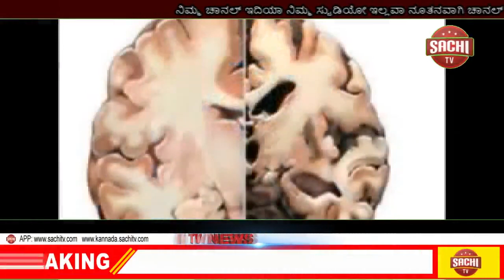ಅ 2ರವರೆಗೂ ಏರ್‌ ಇಂಡಿಯಾ ಎಕ್ಸ್‌ಪ್ರೆಸ್‌ ವಿಮಾನ ಸಂಚಾರ ರದ್ದು, sachi tv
ದುಬೈ ನಾಗರಿಕ ವಿಮಾನಯಾನ ಪ್ರಾಧಿಕಾರವು (ಡಿಸಿಎಎ) ಅಕ್ಟೋಬರ್‌ 2ರವರೆಗೆ ಏರ್‌ ಇಂಡಿಯಾ ಎಕ್ಸ್‌ಪ್ರೆಸ್‌ ವಿಮಾನಗಳ ಸಂಚಾರವನ್ನು ರದ್ದು ಮಾಡಿದೆ.

‘ಕೋವಿಡ್‌-19 ಪಾಸಿಟಿವ್‌ ಪ್ರಮಾಣ ಪತ್ರ ಹೊಂದಿದ್ದ ಪ್ರಯಾಣಿಕರನ್ನು ಕರೆತಂದಿದ್ದಕ್ಕಾಗಿ ಡಿಸಿಎಎ ಈ ಕ್ರಮ ಕೈಗೊಂಡಿದೆ’ ಎಂದು ಹಿರಿಯ ಅಧಿಕಾರಿಯೊಬ್ಬರು ಶುಕ್ರವಾರ ತಿಳಿಸಿದ್ದಾರೆ.

ಯುನೈಟೆಡ್‌ ಅರಬ್‌ ಎಮಿರೇಟ್ಸ್‌ನ (ಯುಎಇ) ನಿಯಮಗಳ ಪ್ರಕಾರ ಭಾರತದಿಂದ ದುಬೈಗೆ ಸಂಚರಿಸುವ ಪ್ರಯಾಣಿಕರು, ಪ್ರಯಾಣಕ್ಕೆ 96 ಗಂಟೆಗಳು ಮುಂಚಿತವಾಗಿಯೇ ಆರ್‌ಟಿ-ಪಿಸಿಆರ್‌ ಪರೀಕ್ಷೆಗೆ ಒಳಪಟ್ಟು ಕೋವಿಡ್‌ ನೆಗೆಟಿವ್‌ ಮೂಲ ಪ್ರಮಾಣ ಪತ್ರವನ್ನು ಸಲ್ಲಿಸಬೇಕು.

‘ಸೆಪ್ಟೆಂಬರ್‌ 2ರಂದು ಕೋವಿಡ್‌ ಪಾಸಿಟಿವ್‌ ಪ್ರಮಾಣ ಪತ್ರ ಪಡೆದಿದ್ದ ವ್ಯಕ್ತಿಯೊಬ್ಬ ಸೆಪ್ಟೆಂಬರ್‌ 4ರಂದು ಏರ್‌ ಇಂಡಿಯಾ ಎಕ್ಸ್‌ಪ್ರೆಸ್‌ ಜೈಪುರ-ದುಬೈ ವಿಮಾನದಲ್ಲಿ ಪ್ರಯಾಣಿಸಿದ್ದ. ಅದಕ್ಕೂ ಮುನ್ನ ಅದೇ ರೀತಿಯ ಇನ್ನೊಂದು ಘಟನೆಯೂ ನಡೆದಿತ್ತು. ಈ ಕಾರಣದಿಂದಾಗಿಯೇ ಡಿಸಿಎಎ, ಸೆಪ್ಟೆಂಬರ್‌ 18ರಿಂದ ಅಕ್ಟೋಬರ್‌ 2ರವರೆಗೆ ಏರ್‌ ಇಂಡಿಯಾ ಎಕ್ಸ್‌ಪ್ರೆಸ್‌ ವಿಮಾನಗಳ ಸಂಚಾರವನ್ನು ರದ್ದು ಮಾಡಿದೆ’ ಎಂದು ಅಧಿಕಾರಿಗಳು ಮಾಹಿತಿ ನೀಡಿದ್ದಾರೆ.

‘ವಿಮಾನ ಸಂಚಾರ ರದ್ದು ಮಾಡಿರುವ ಸಂಬಂಧ ಡಿಸಿಎಎ ನೀಡಿರುವ ನೋಟಿಸ್‌ ಸೆಪ್ಟೆಂಬರ್‌ 17ರಂದು ನಮ್ಮ ಕೈಸೇರಿದೆ’ ಎಂದು ಏರ್‌ ಇಂಡಿಯಾ ಎಕ್ಸ್‌ಪ್ರೆಸ್‌ ಪ್ರಕಟಣೆ ತಿಳಿಸಿದೆ.